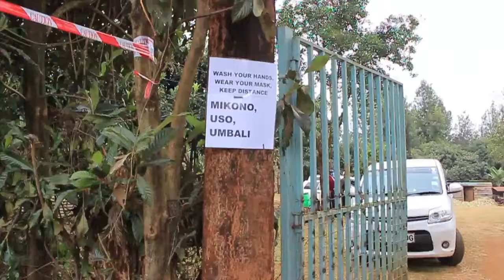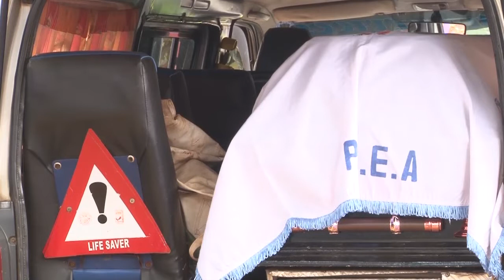CELEBRATING A WELL LIVED LIFE: PETER MBUGUA KIMOTHO Part 1